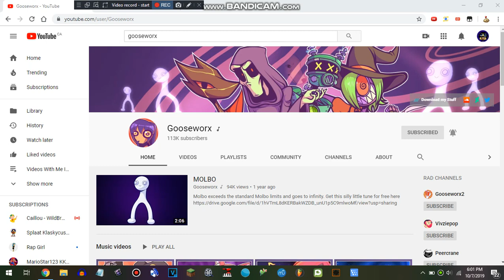Shoutout to Gooseworx!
He does pretty good music on his YouTube channel.